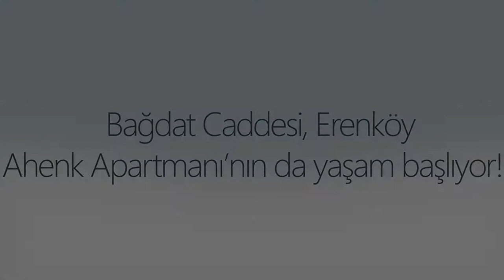REMAX LOTUS Feridun Art / Seda Aydemir BAĞDAT CADDESİ, ERENKÖY AHENK APARTMANINDA HAYAT BAŞLIYOR!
REMAX LOTUS
Feridun Art 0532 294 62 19
Seda Aydemir 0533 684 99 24